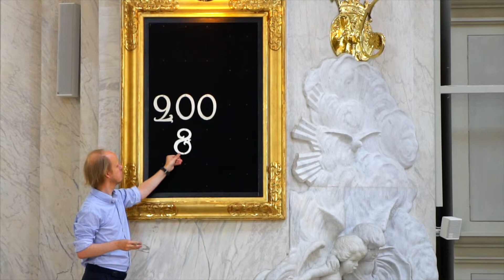Jag är hos Dig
I Gustav Vasa kyrka (Odenplan, Stockholm) vigdes Regina & Sergej till äkta makar en solig Juli-dag 2018. Med en Rolls-Royce begav de sig sedan till Kastellholmen för sin livs största fest med gröna lund och djurgårdsfärjor som kuliss. Fantastiska vyer, ett kärt par och det perfekta vädret bäddade för ett fantastiskt bröllop och minne för livet!

Wedding film: Regina & Sergej
Location: Gustav Vasa kyrka & Kastellholmen, Stockholm
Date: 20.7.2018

Bröllopsfilm - Minne för livet
Er bröllopssaga på film